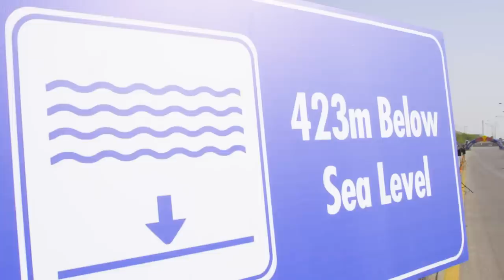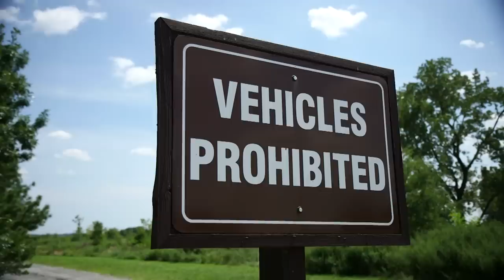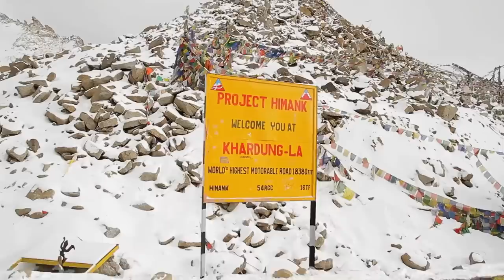12 crazy stunts Red Bull did with F1 cars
Nobody takes Formula 1 cars to more places in the world than Red Bull. But alongside its show runs in major cities all over the planet, the team has carried out some spectacular stunts in a variety of famous locations. In this list we've picked out our 12 favourites, so get ready to see F1 machinery on snow, sand, inside strange buildings and blasting through tunnels - and let us know which ones were your favourites!